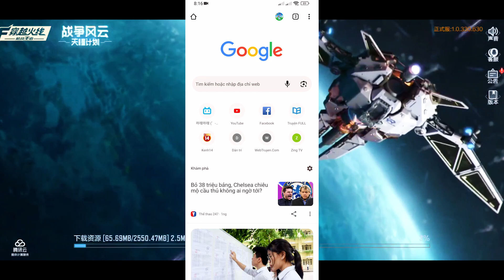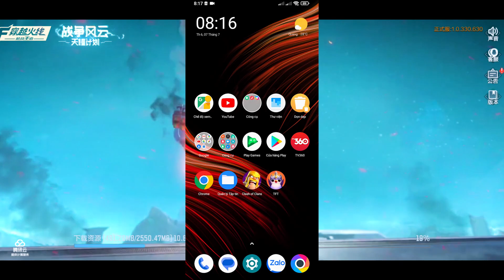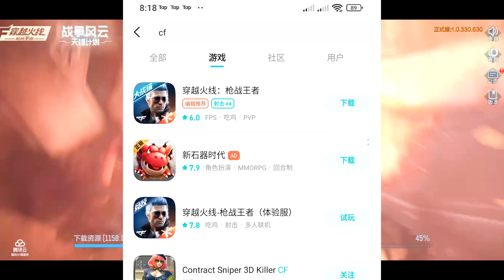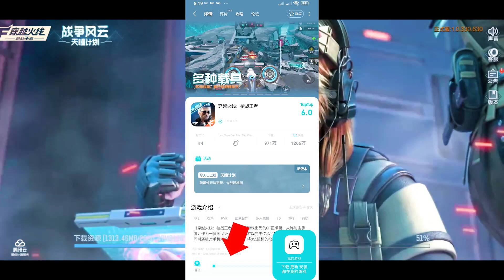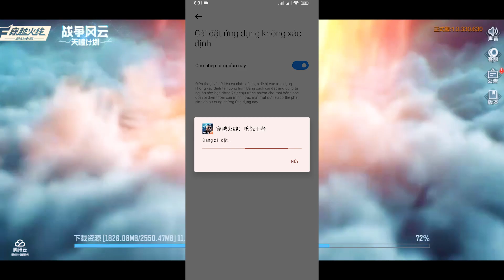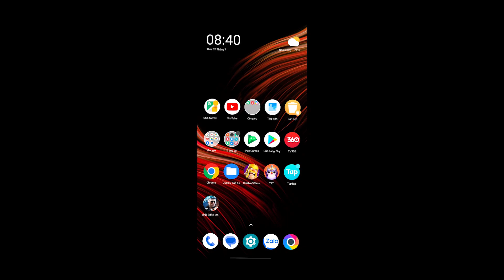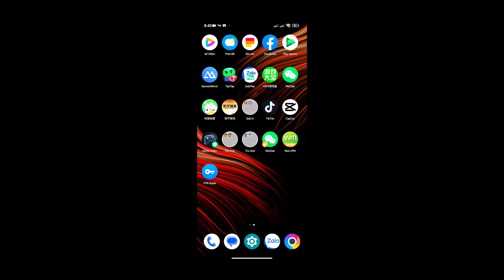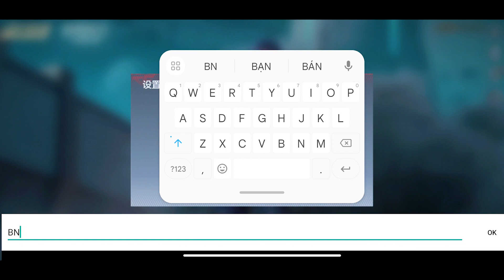Cách Tải CF Mobile China Cho Điện Thoại Androi - Mới Nhất 2023.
👉🏼 Kênh chia sẻ về hướng dấn trên điện thoại Androi & IOS - Cách Tải Game - Review Game Mới.vv...